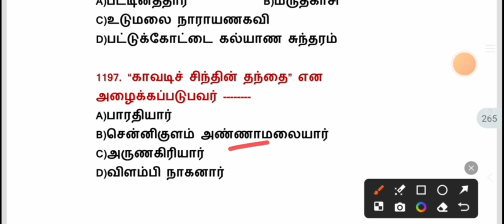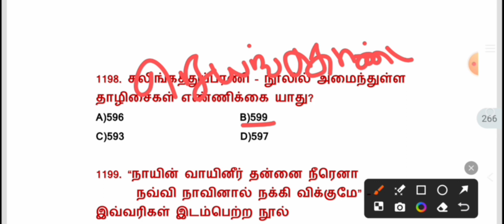Tamil previous year questions|group4 2019|daily 25 questions|total 2500 questions|important tamil qs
tnpsc group 4 question answer

Tamil previous year Questions Here We have TNPSC LATCHIYA VITHAIGAL Tnpsc Self Preparation Course Study Materials. By reading line by line, we have framed these questions for Tnpsc all group exams. 6th to 12th Tamil Unit Wise Questions With Answer Pdf - Once you practice these Questions, you can easily score above 95 out of 100 Questions in General Tamil Section. First time preparing candidates get idea how to study tamil and tnpsc group 4 question answer
Tnpsc group 4 daily test to start tamil, experienced candidates get practice fr these duestions so utilize this opportunity. Also this questions framned with answers and explanation, best practice for all tnpsc aspirants.  Tamil old Questions With Answers Uploaded